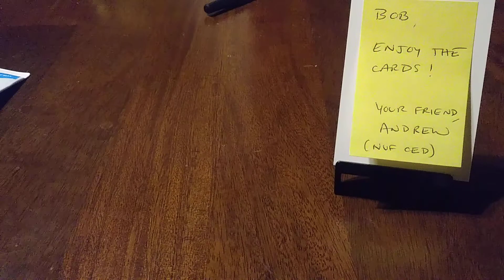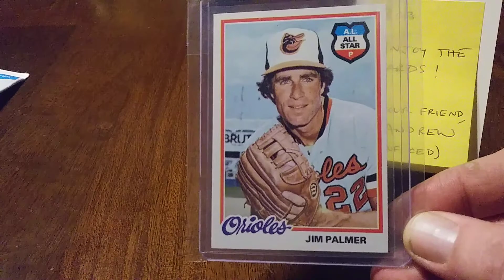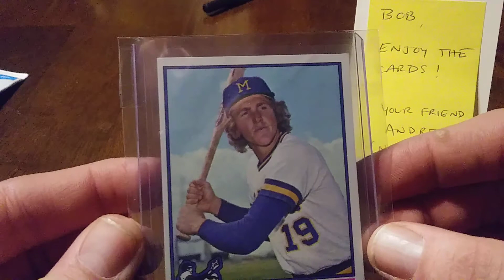Nuf Ced Cards Did It Again!